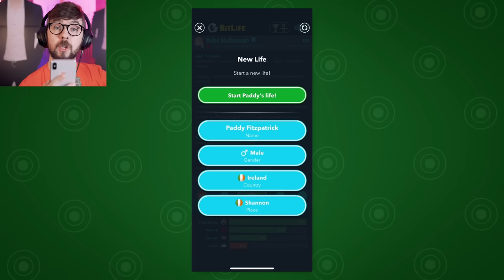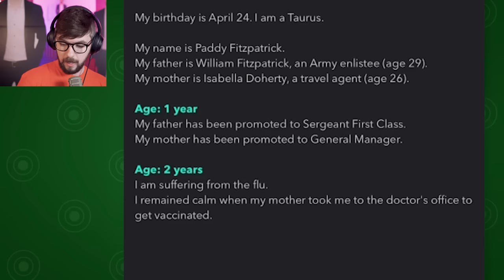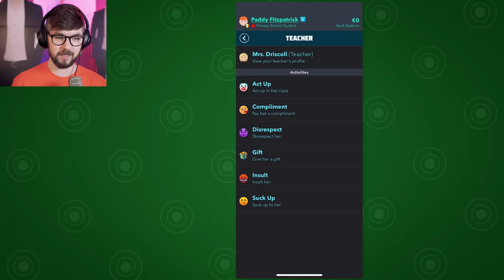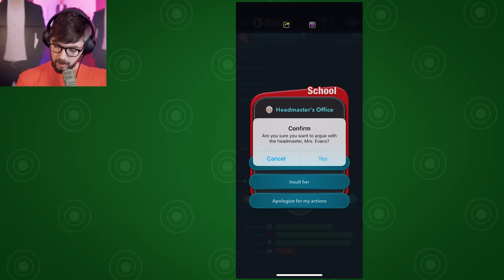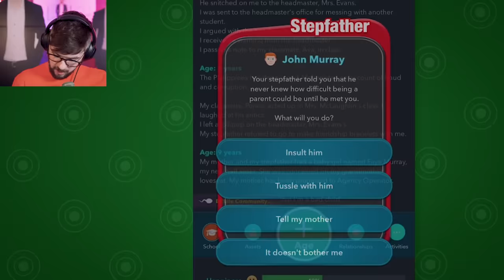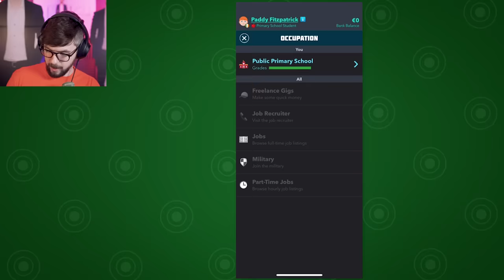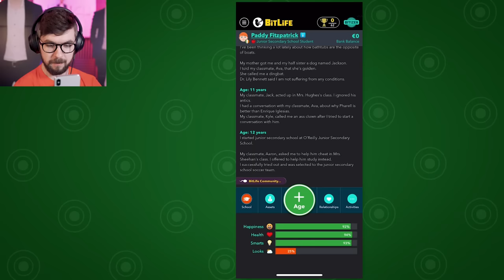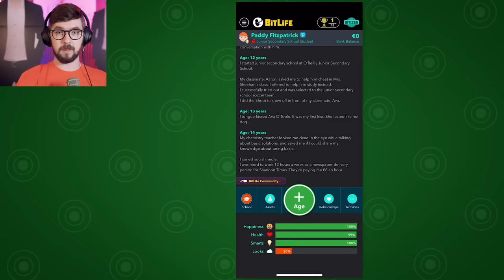My Parents Got Divorced Because I Was Too Ugly - BitLife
Welcome to your brand new life in bitlife. A Game about simulating life as we know it. How will you live out your gameplay fantasies? Will you be a good kid, a model student? or will you cause mayhem wherever you go. Anything is possible in this simulator lets play